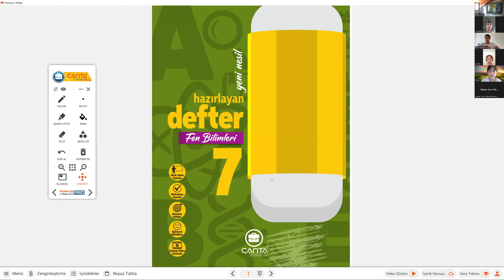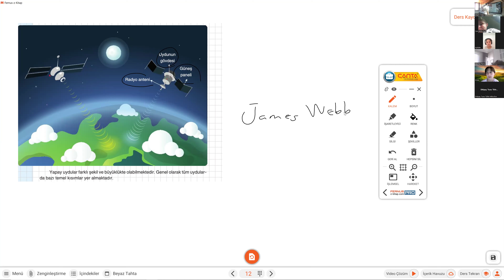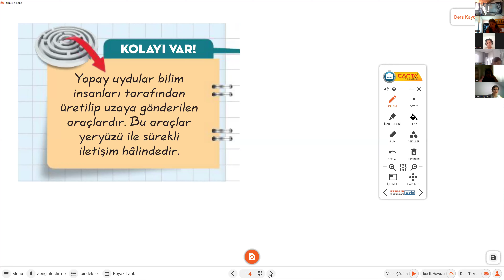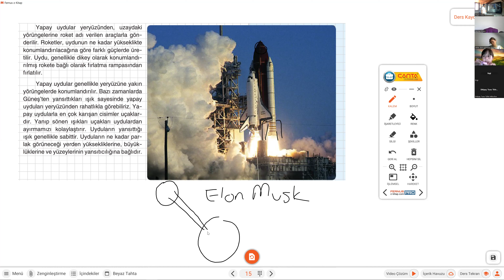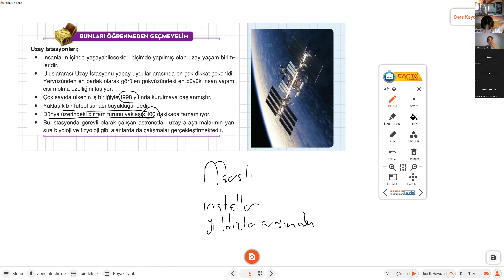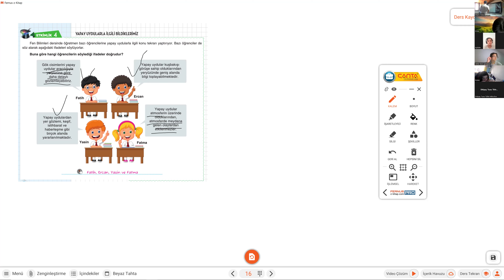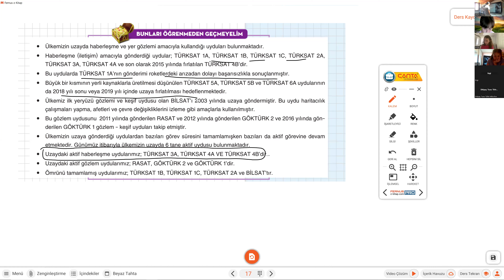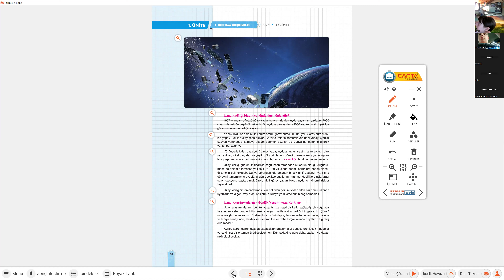7. SINIF FEN BİLGİSİ DERS 1 UZAY ARAŞTIRMALARI 1